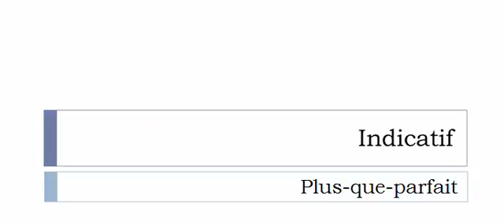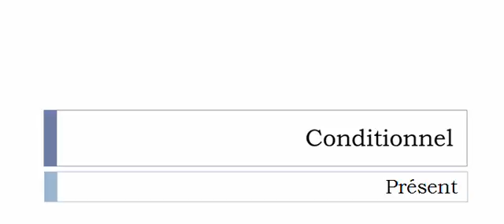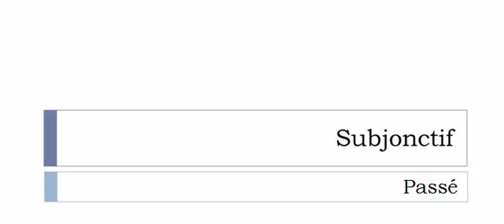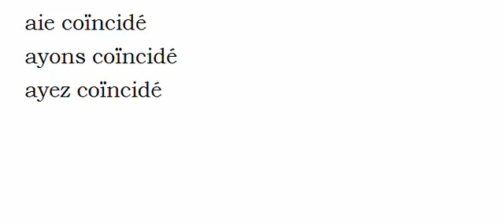Französisch lernen = Konjugation = Coïncider